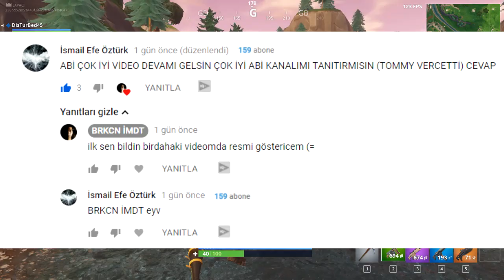FORTNİTE MARKET ARABASIYLA SON SÜRAT UÇTUK !!